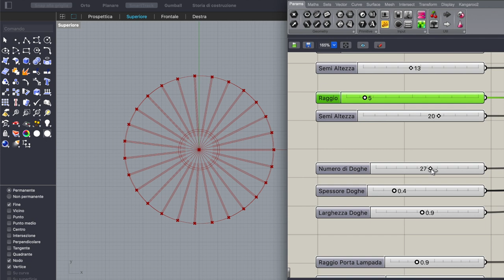Pendant Light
Pendant light with radial shade in slender birch wood slats.
The differentiated curvature of each slat creates a whirling movement. An underlying formal principle translated into an algorithm controls each single geometric and dimensional parameter.
The algorithm permits real-time modifications to the number, thickness and dimensions of the slats and variations in the proportions and regularity of the light fixture to accentuate or reduce its asymmetry.
A single generating principle produces infinite variations and a family of products that share a common and recognisable language.

Designed by Lorenzo Morandi
Visuals by Pasque D. Mawalla